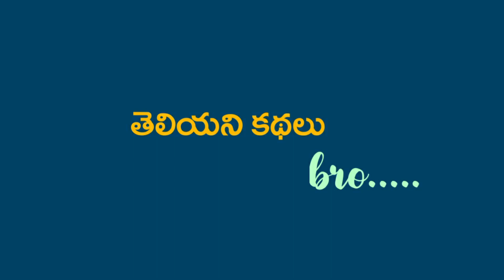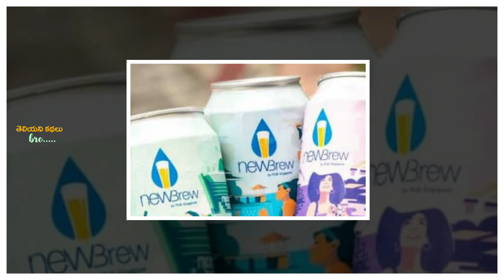Singapore Making Beer With Urine | Unknown Real Stories | Theliyani Kathalu Bro